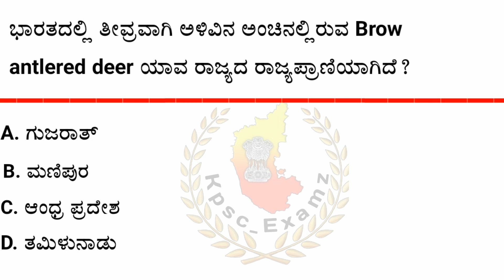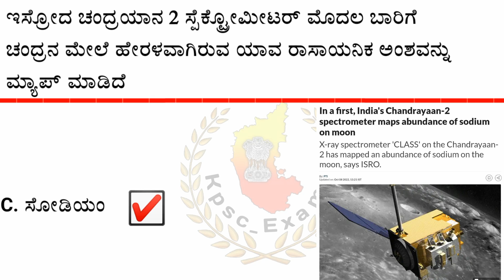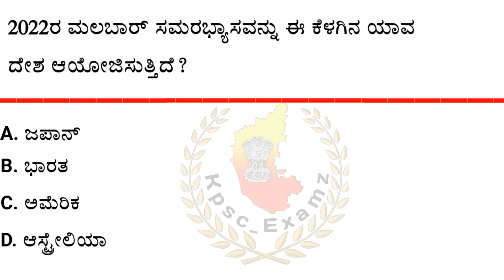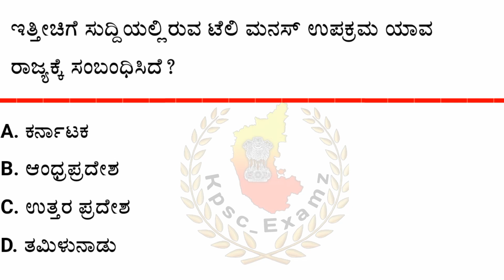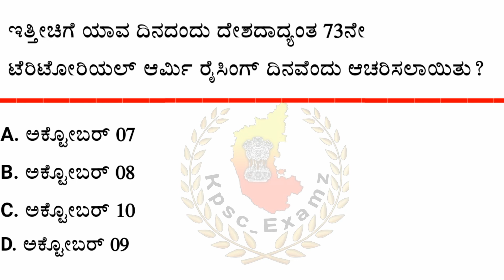ಅಕ್ಟೋಬರ್ 11 ರ ಪ್ರಮುಖ ಪ್ರಚಲಿತ ಘಟನೆಗಳು || October 11 current affairs